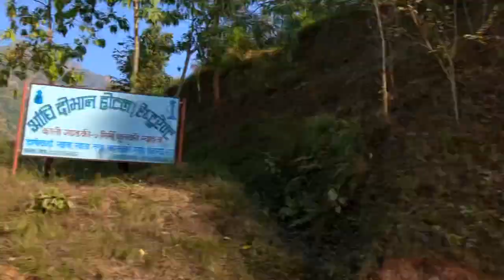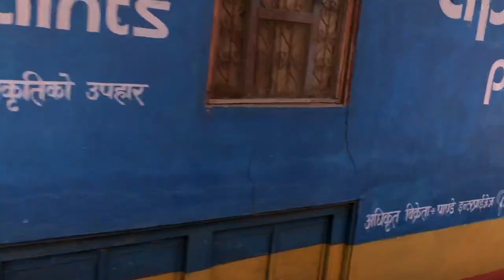Kaligandaki, Mirmee, Syangja [Choose HD for better quality]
Mirmee (Some spell it wrong Mirmi) is the spot in Nepal where every school student go for academic tour to see Nepal`s biggest hydro power plant.
[Choose HD for better quality]

Please visit the following website for more...